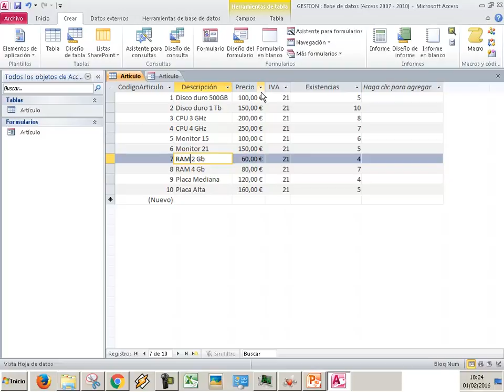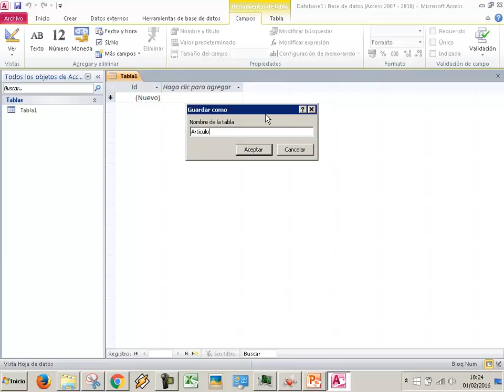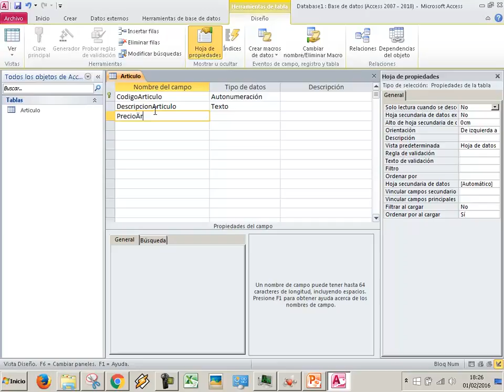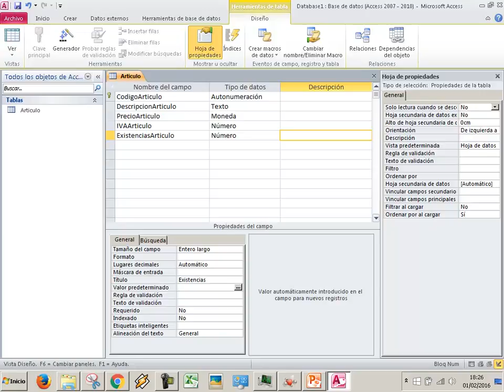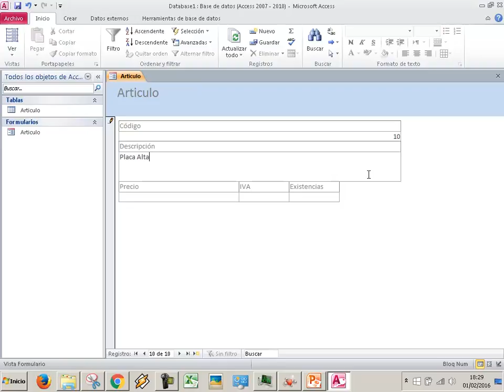UD 08 07 Artículos en Access: tablas y formularios Bases de datos Archivo